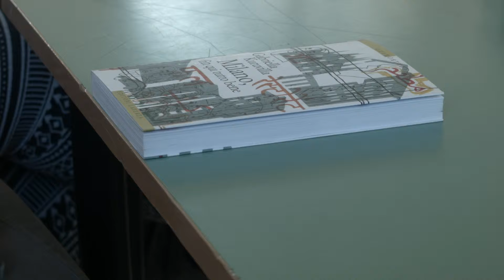Adotta uno scrittore live Visioni #3 Gabriella Kuruvilla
"Adotta uno scrittore" è un progetto del Salone Internazionale del libro di Torino realizzato con il sostegno dell' Associazione delle Fondazioni di origine bancaria del Piemonte.
In questa puntata il conduttore Alessio Arbustini ci racconta l'adozione di Gabriella Kuruvilla da parte dei ragazzi dell'I.I.S. Arimondi Eula di Racconigi (CN).